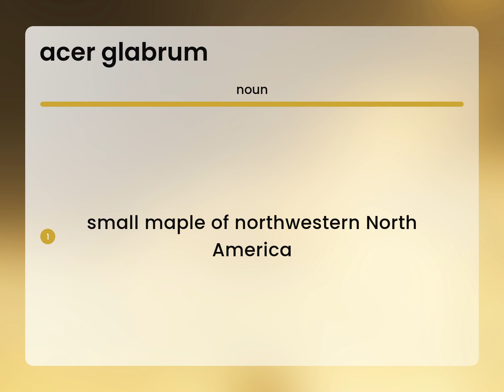Acer glabrum | meaning of ACER GLABRUM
What is ACER GLABRUM?

Susan Miller (2023, May 16.) Definition of Acer glabrum